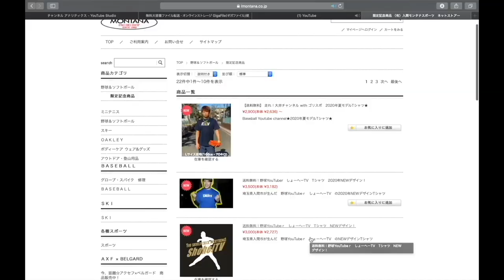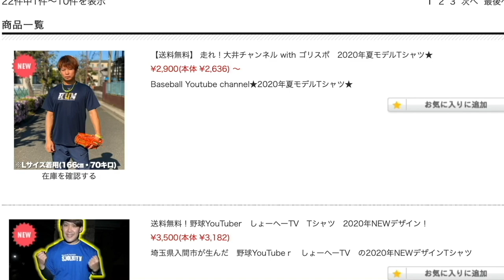【真剣勝負】TikTokerゆーポンと勝負！！東の猛打を見せつけろ！！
1 【下記のミッション達成でプレゼント🎁】

2【下記のミッション達成でプレゼント🎁】